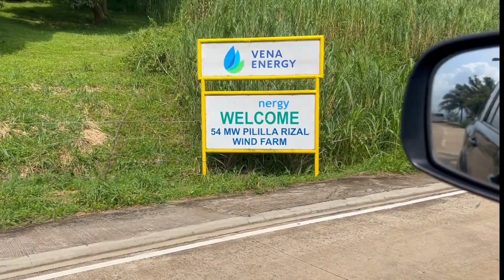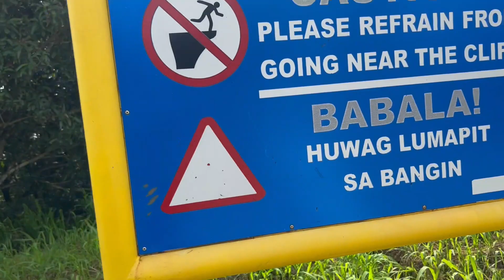The Windmills of Pililla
On our way home from one of our recent camping trips in Tanay, i spotted a giant white fan sticking out in the distance. Nope, we're not along the shores of Ilocos, we're in the highlands of Rizal province.